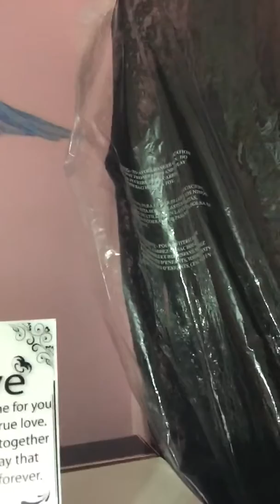My room tour 2018!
Hola/Hello chicos espero que estés súper súper bien yo muy bien hoy les trago mi room tour espero que les guste mucho y loss amooooo mucho bye!😍😍😍😍💗💕❤️😘